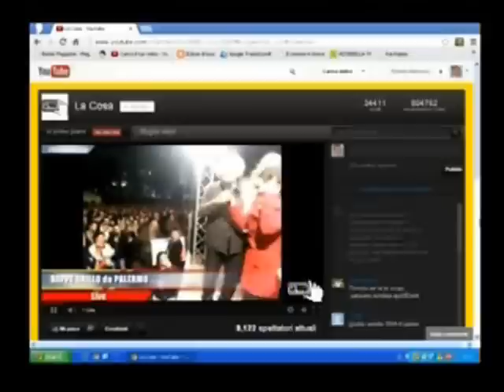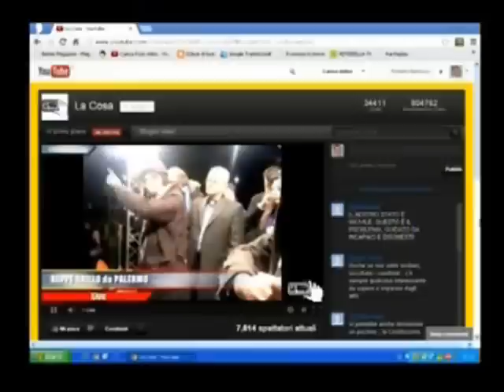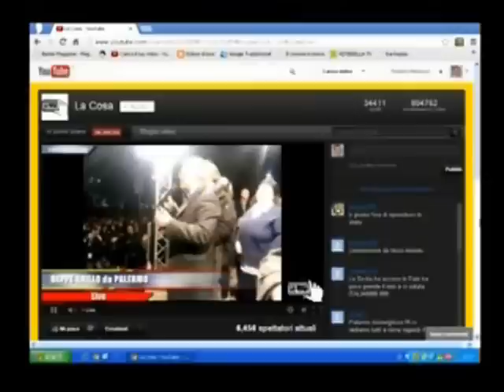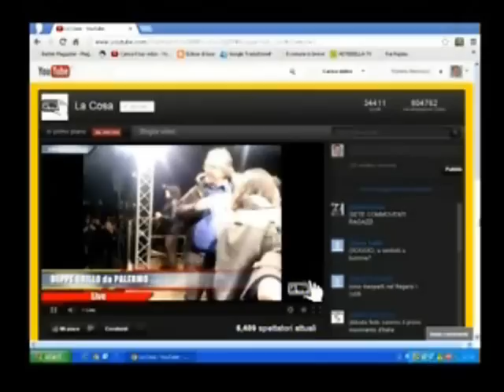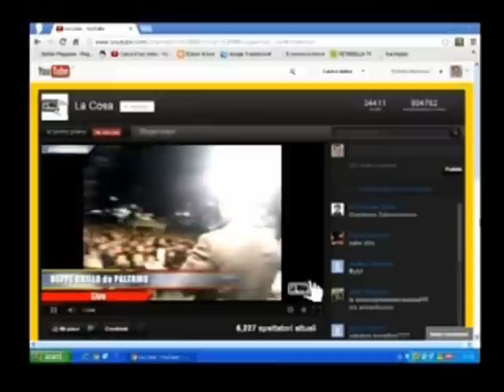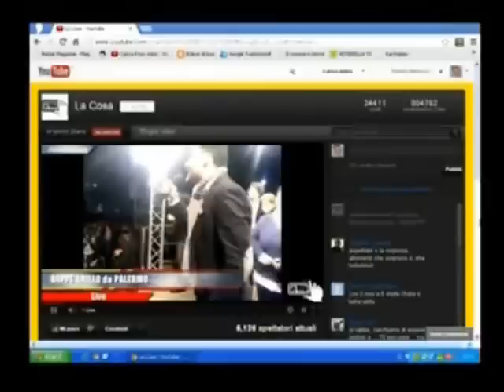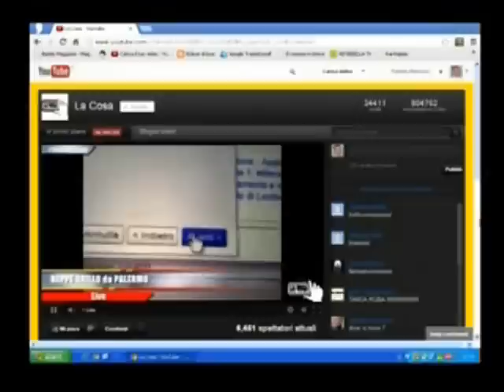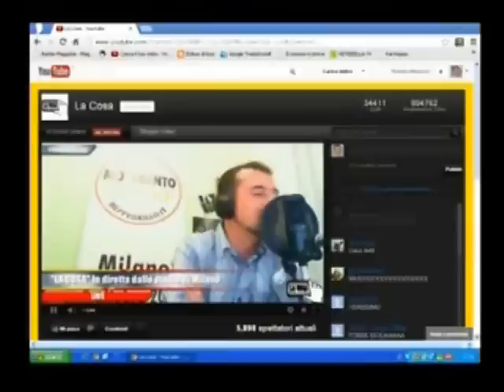Beppe Grillo a Palermo 1 febbraio 2013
Lo "Tsunami Tour" di Beppe Grillo a Palermo  1 febbraio 2013
In coda al filmato Salvatore Borsellino si intrattiene con con gli attivisti di  di 5 Stelle.